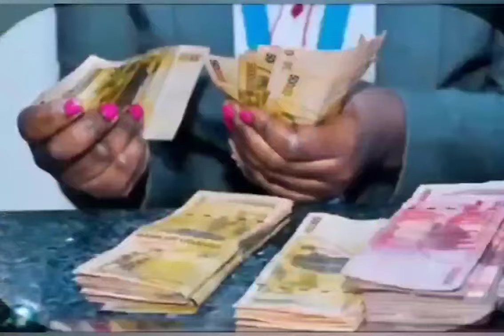Breaking news. Bebe Cool asindikidde Barbie kyagulanyi tickets🥹okutuula ne Zuena E Namboole esanyu